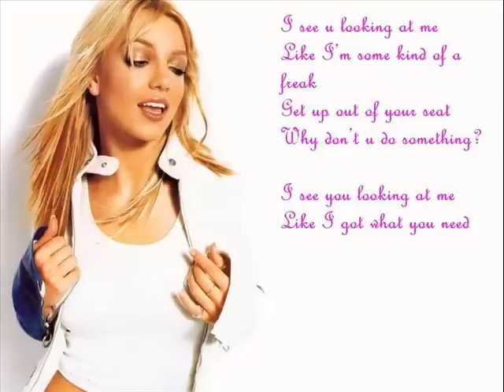Britney spears-What U See Is What U Get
a couple of vids i put together, hope u like it